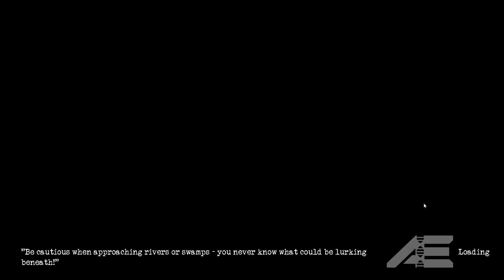The Night Eater Utah -The Isle Update5.5 Gameplay-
The Challenge is to only eat by night. This was challenge that I came up from another challenge that was "only hunt by night as utah" but I wanted it to be more challenging so I changed to "eat only by night".

Join as Youtube member and get VIP Producer title and your name mentioned in the start of the video! Join my Dirscord and tell me you have joined and you will get VIP role in there!

My PC specs:
Legion T7
i9-10900K CPU
32GB RAM